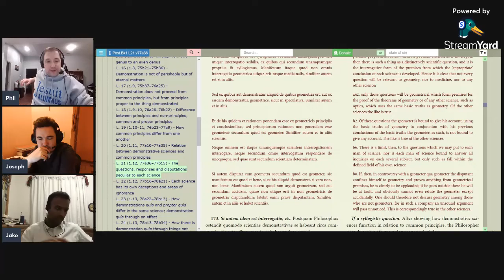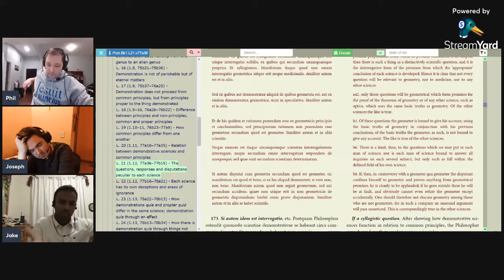Metaphysics, Theology, and Disputing First Principles in Science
Excerpt from Friday Night Philosophy wherein we discuss how Theology can prove God's existence since no science proves its own subject.

Drinking: Bulleit Bourbon Old Fashioned